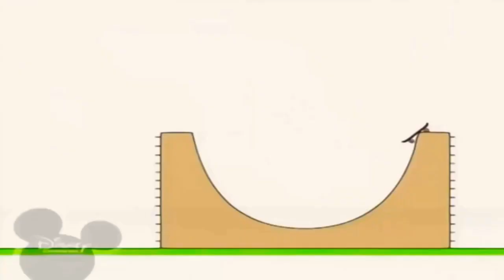10:30 (10) січня 2022 р 720 x 1280 – копія – копія 2